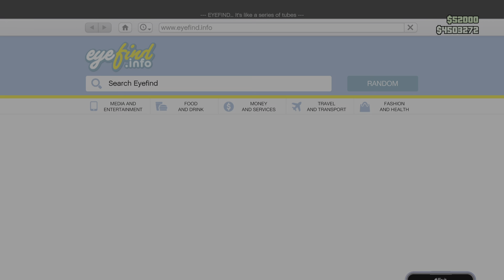Gta Online Downhill Mountain Bike Trial